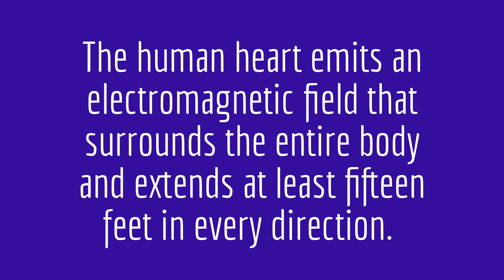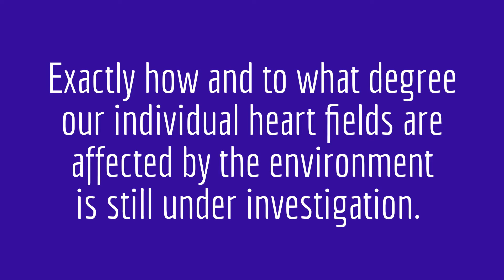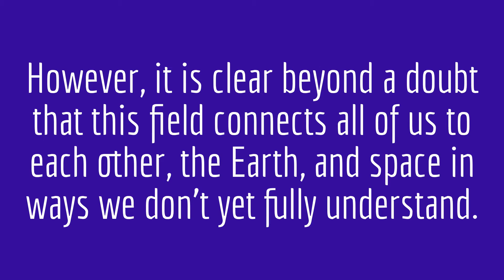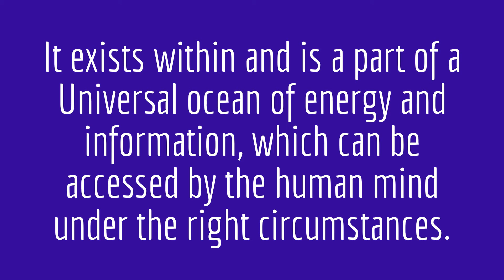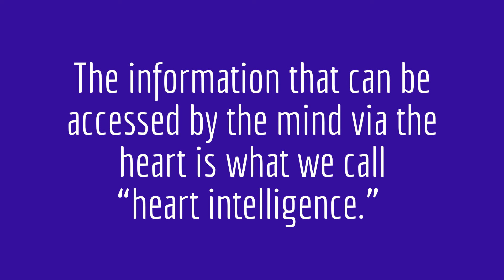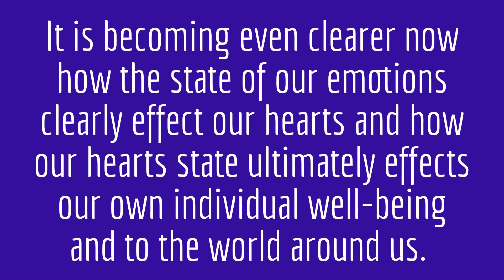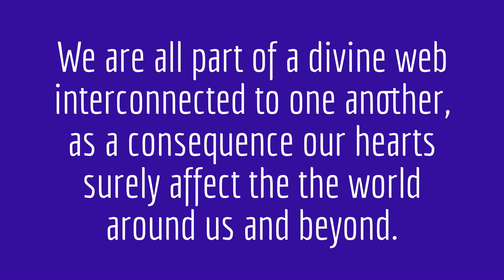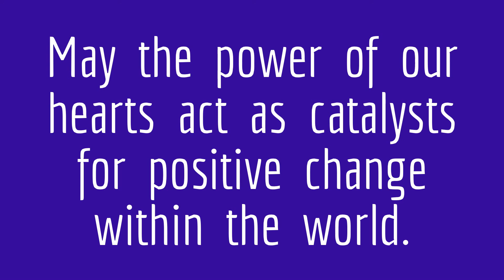The Power of Our Hearts as Proven by Science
"I believe that the quality of relationship you have with yourself and the people around you effects the world more than we choose to recognize. If we choose to communicate consciously and with compassion we would change the world we live in."
~ Karla Dombroski ♥ - From Miriam Delicado's book, Blue Star Fufilling Prophecy

There is a lot of scientific study that is only beginning to grasp what many ancient wisdoms from Vedic knowledge to Native Americans already understood.

Exploring the role of our physical heart in human performance, the research at the IHM (Institute of HeartMath) suggests that the heart's field is very important in the carrying of information. Created in 1991 in Boulder Creek, California IHM is an innovative nonprofit 501 (c) (3) research and education organization. Research at the IHM confirms that the heart's electromagnetic field is by far the most powerful rhythmic field produced by the human body, even more so than the brain. The heart's electromagnetic field envelops every cell of the body and also extends out in all directions into the space around us. The cardiac field can be measured several feet away from the body by sensitive devices. Studies have shown that heart-brain interactions can occur from one individual to another: one person's heart can communicate with another person's heart.  This is proving that there is interconnectedness to our hearts with the hearts of others without the need for verbal communication, or the need for physical closeness. One may say that this is the "Universal Language" that connects us all, the language and frequency of our heart.

Gregg Braden is one of the pioneers in coming to the forefront to speak about these studies through interviews and seminars worldwide.

For more information please visit: HeartMath.org

Angel

Song: Wasting Time by Tinderbox